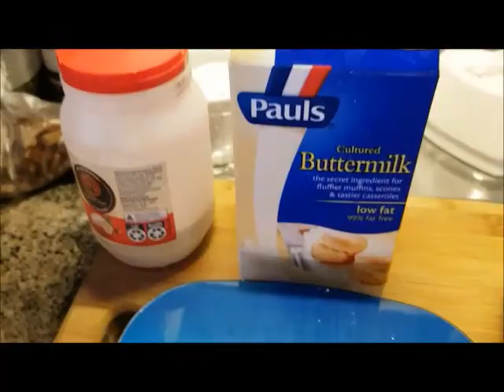Homemade Irish Soda Bread/愛尔蘭人的蘇打面包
Homemade Irish Soda Bread

Ingredients List
1. 250gm Bread Flour
2. 250gm Plain Flour
3. 1 tsp salt
4. 1 tsp Baking Soda
5. 420gm Butter Milk/Whole milk +
1 Tbsp Lemon Juice +
1 Tbsp Lemon Zest

6. Topping & Base :
Rolled Oats

Bake 200 degree C
Or
400 degree F

20-25 mins

Sauce :
1 Tbsp Tobiko creamy sauce
2 Tbsp Mayo
2 Tbsp Sour Cream
1/2 Tbsp Lemon Juice & Zest
2 Slice Sour dough Bread
For 2 Open Sandwiches.